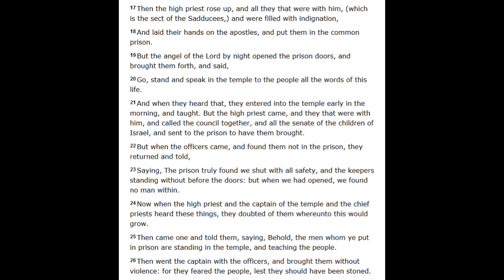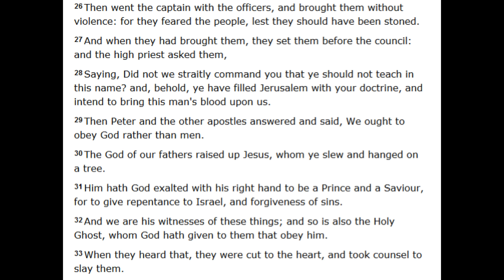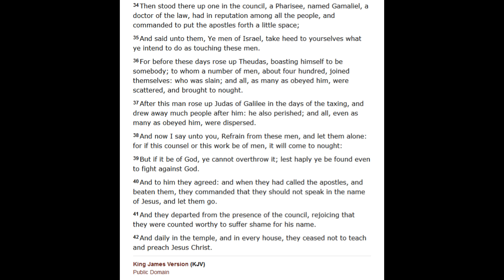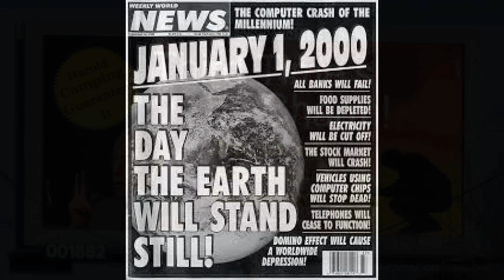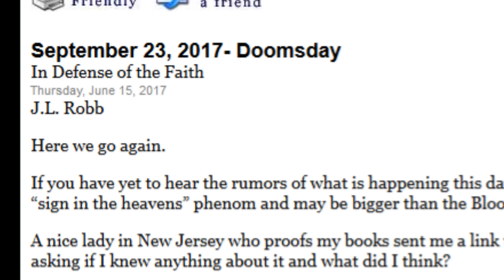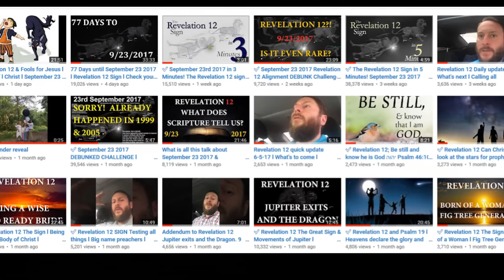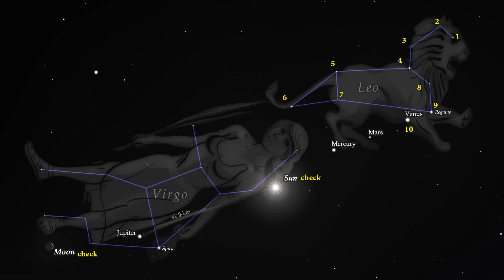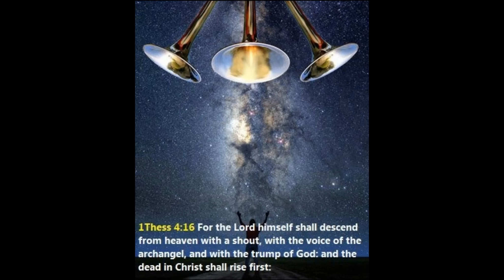September 23 2017 The Sign l Acts 5 Parallel False Christ & False Preditcions l Blood Atonement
What is so important in your life right now that you don't have some time to watch or learn of Jesus' return??  What do you have to lose?  Only disbelief keeps people of sharing in this amazing prophecy unfolding before our very eyes!

The 3 Minute video you need to share with EVERYONE you know (3 min brief explanation of the Revelation 12 sign on September 23 2017)

There are many more watchmen and I will continue to add to this list as the recommendations come in!